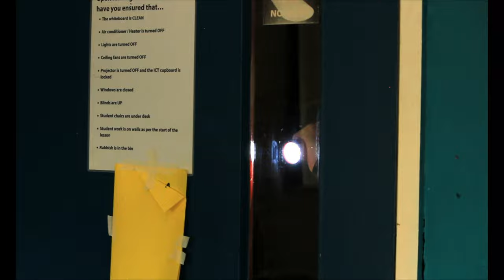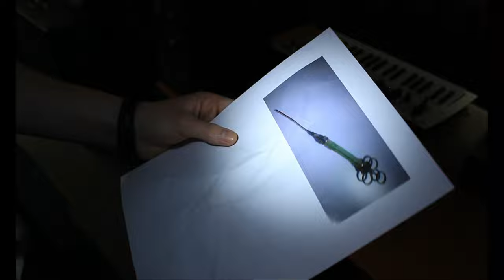Breached: The Directors Cut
Directed by Oscar Kunz
Actors -
Oscar Kunz
AJ Eastham
Kai Wagner
Logan Payne